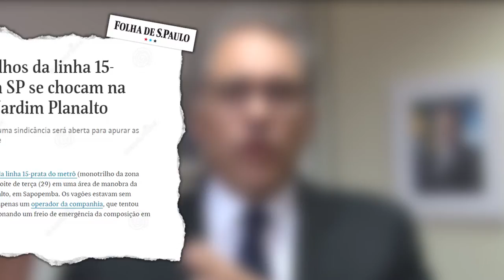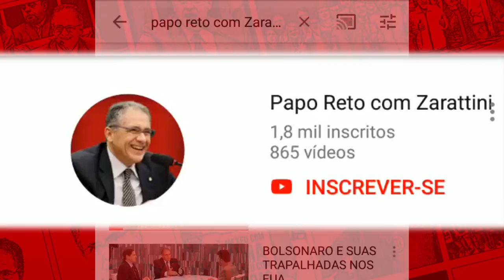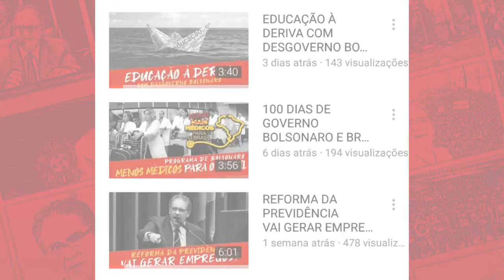MONOTRILHO DO PSDB É UM FRACASSO! É UMA ROUBALHEIRA!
A obra milionária do monotrilho do Geraldo Alckmin (PSDB) segue parada. Foi uma falácia a promessa de construir duas linhas de monotrilho: uma na Zona Leste e outra na Zona Sul. E quem está pagando a conta desse desastre, dessa roubalheira? Como sempre o povo de São Paulo.